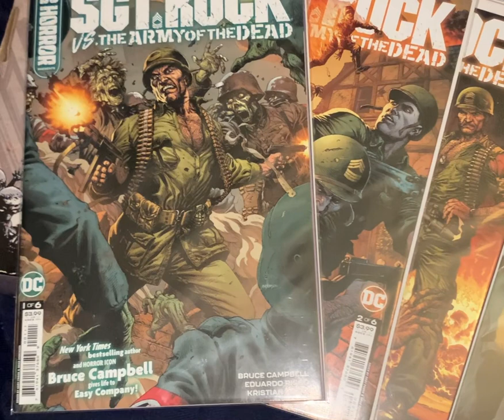Army of the Dead comic book. Bruce Campbell.